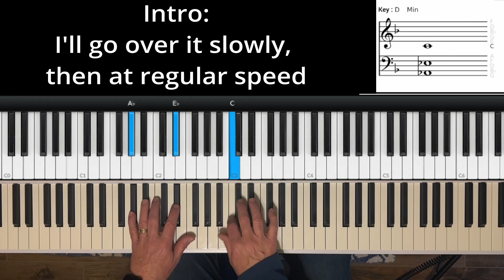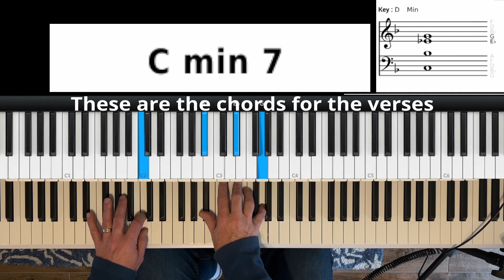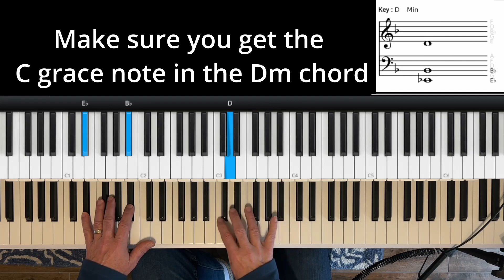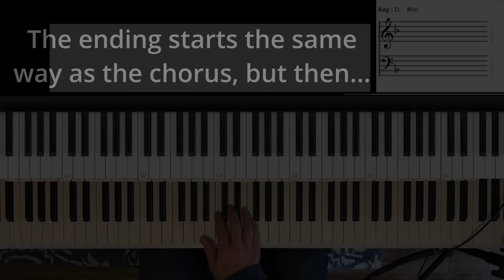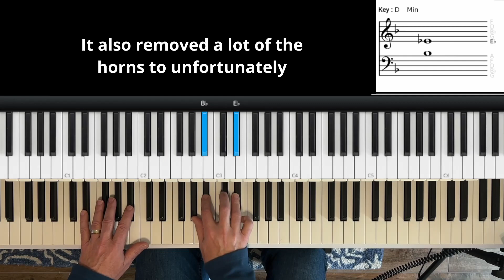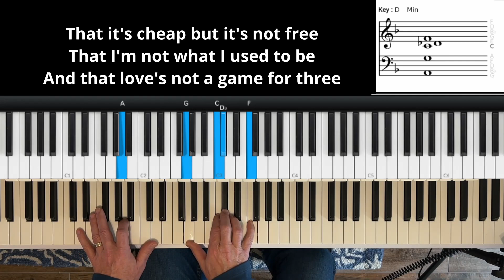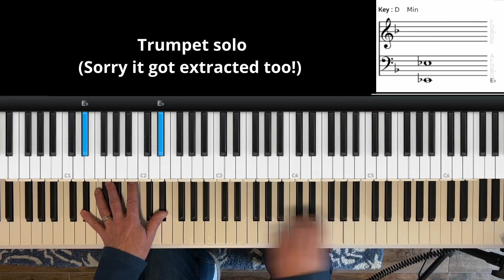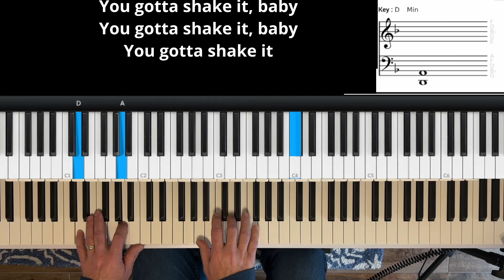Steely Dan - Babylon Sisters Keyboard Tutorial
Steely Dan Piano Keyboard Tutorial for Babylon Sisters from the Gaucho album